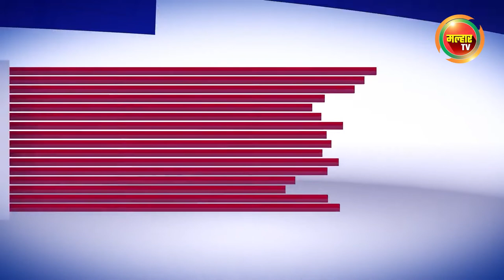सकाळच्या बातम्या (मल्हार टीव्ही) - १४ जून २०२२ | Sakalchya Batmya (MalharTV) - 14th June 2022 !